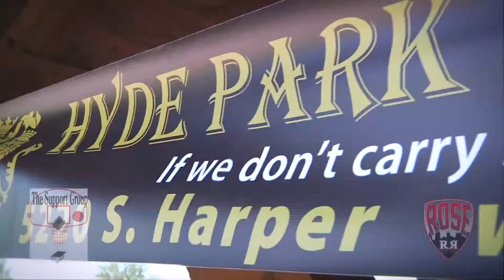The Support Group Golf Outing